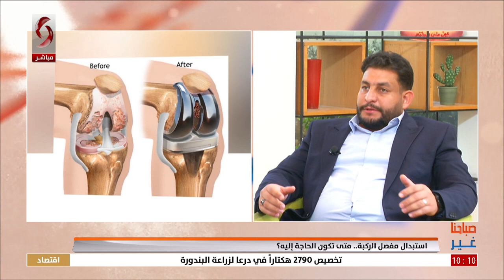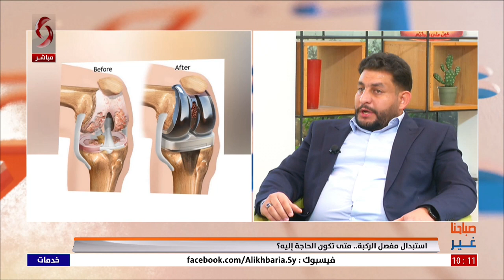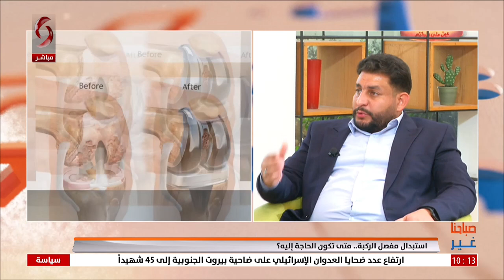د. علي حمدان - أخصائي جراحة عظمية | صباحنا غير 2024/9/23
استبدال مفصل الركبة.. متى تكون الحاجة إليه؟